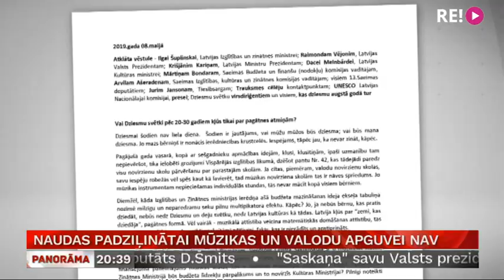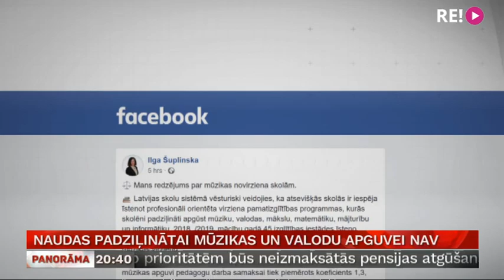Padziļinātai mūzikas un valodu apguvei naudas nav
Asas diskusijas un parakstu vākšana – tā vecāki un skolas reaģē uz to, ka līdz ar jaunā kompetenču satura ieviešanu visiem skolēniem plānots nodrošināt vienlīdzīgas izglītības iespējas. “Vienlīdzīgas iespējas” izklausās labi, bet dzīvē tas, šķiet, nozīmēs, ka valsts vairs nepiemaksās par mūzikas, svešvalodu vai mākslas papildu mācīšanu skolās, kas piedāvā specializētas programmas. Vairāk stāsta Vita Anstrate.